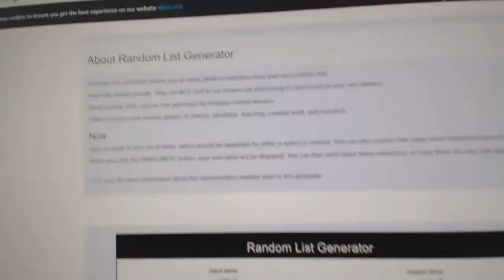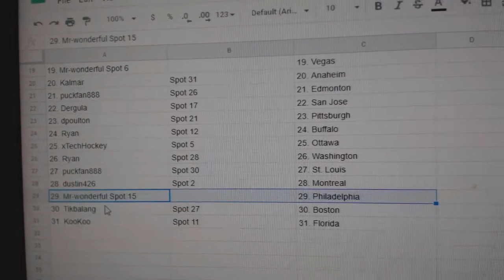Team Randoms - C&C GB #10,580